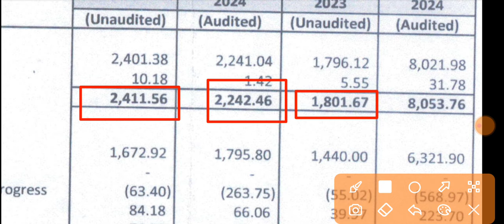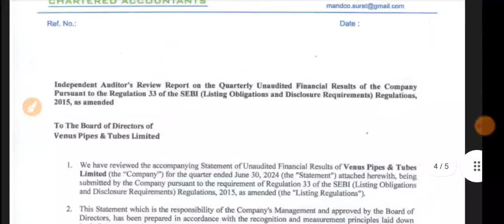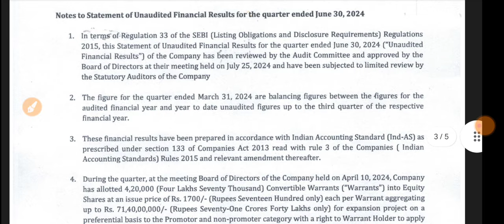Venus Pipes Q1 Results 2024 🔴 Venus Pipes Results 🔴Venus Pipes Share News 🔴Venus Pipes And Tubes Ltd